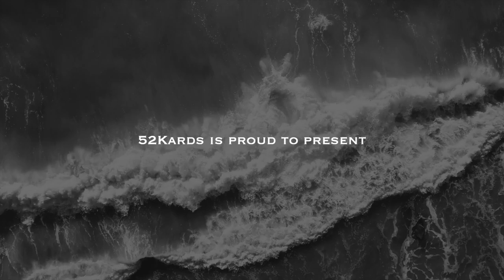Official Trailer Video // WAVES Playing Cards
Launches on Kickstarter May 12th at 12:00 pm Pacific time

A mesmerizing playing card design that will play tricks with your mind...

Here is the launch time for some various time zones:

Thu, May 12, 2022 at 12:00 pm (noon) PDT

Thu, May 12, 2022 at 3:00 pm EDT

Thu, May 12, 2022 at 8:00 pm BST

Munich, Germany
Thu, May 12, 2022 at 9:00 pm CEST

Singapore, Singapore
Fri, May 13, 2022 at 3:00 am SGT

Melbourne, Australia
Fri, May 13, 2022 at 5:00 am AEST